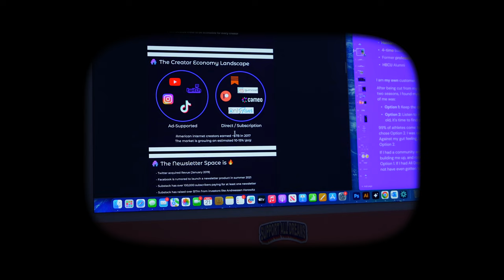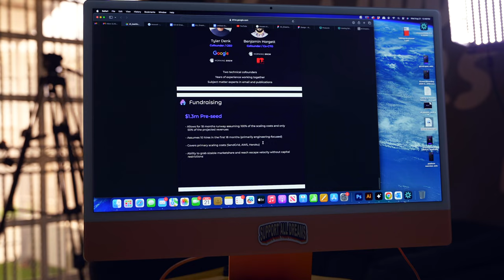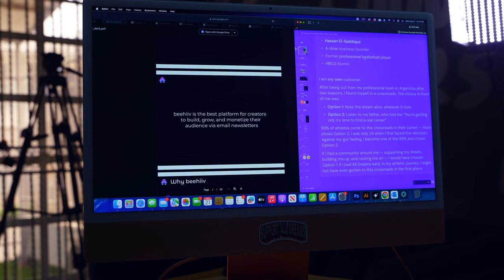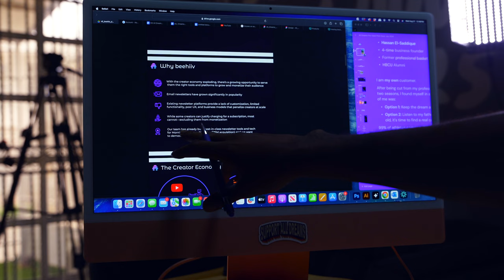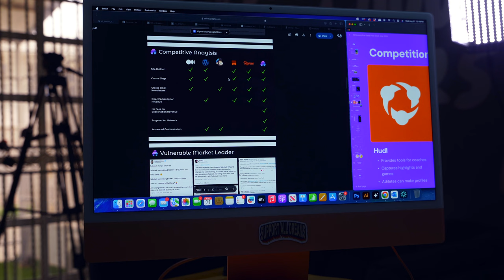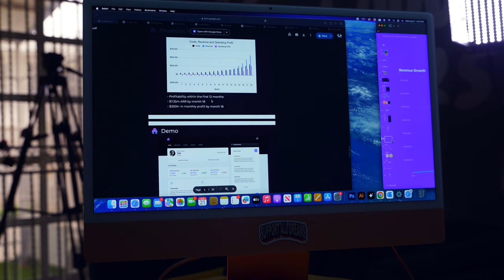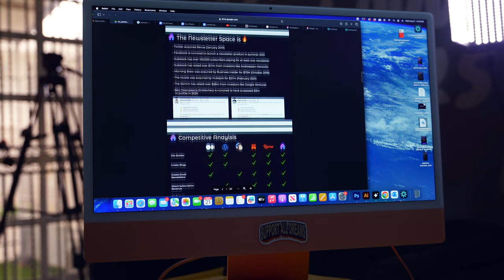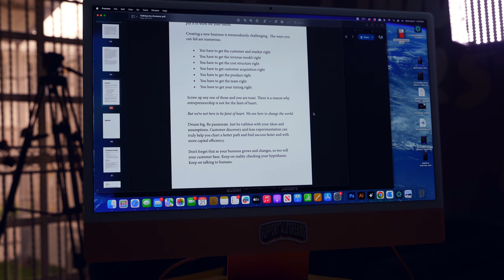fight for your dreams, my daily life as a founder, 72 days to launch